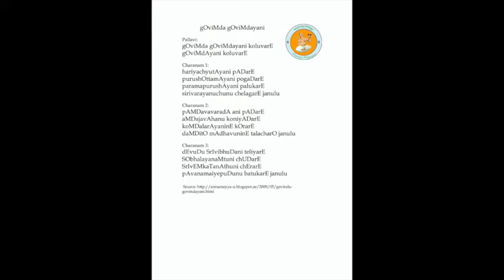Annamayya Padayagnam- Govinda Govindayani by Kum Sanvitha Vaddi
Ragam: Brundavani
Talam: Adi
Tunesmith : Sri Vedavyasa Anandabhattar